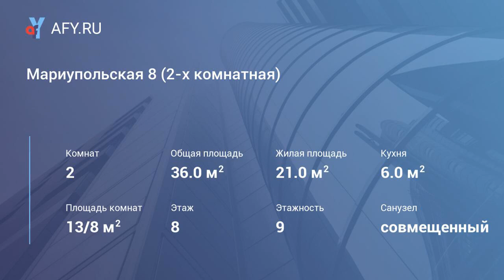Мариупольская 8 (2-х комнатная)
Цена: 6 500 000 Руб.
Продается уютная 2-х комнатная квартира с изолированными комнатами: 13 и 8м. В квартире выполнен качественный ремонт, сан узел в кафеле - евростандарт. поменяны стеклопакеты, кухня остается. Район с развитой инфраструктурой: рядом школа Достоевского, в пешей доступности несколько станций метро, много продуктовых магазинов. В собственности более 5 лет. Легкая альтернатива